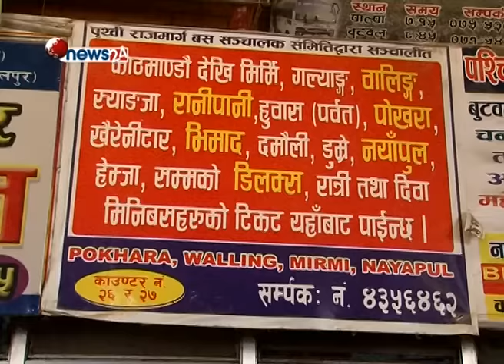टीका लाउन काठमाडौं छोड्ने तयारीमा रहेकाहरु वस नपाएर विचल्लीमा-NEWS 24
यसै त साधारण समयमा समेत सवारी साधनको अभाव खेप्दै आएका राजधानी काठमाडौंका सर्वसाधारणले दशैंको बेला अझ बढी सास्ती खेप्नुपरेको छ । विजयदशमीको दिन घरघरमा टीका लगाएपछि आफन्तको हातबाट टीका थाप्न उपत्यकाबाहिर जाने सर्वसाधारण धेरै छन् । उनीहरु काठमाडौं बाहिर टीका थाप्न जानेहरु सवारी साधन पाउँने आशमा कलंकी, बसपार्क लगायतका स्थानमा पुगेका छन् । तर पर्याप्त सवारीसाधन नहुँदा कतिपय सर्वसाधारण वसको आसमा असरल्ल परेका छन् भने कतिले दुई गुणा बढी भाडा तिर्न बाध्य भएका छन् ।